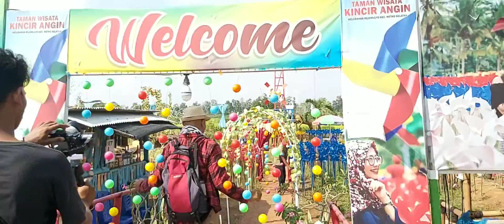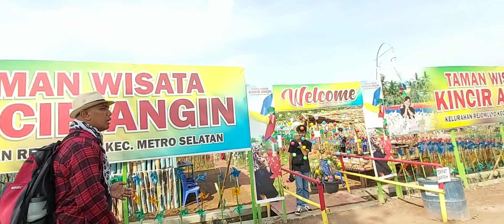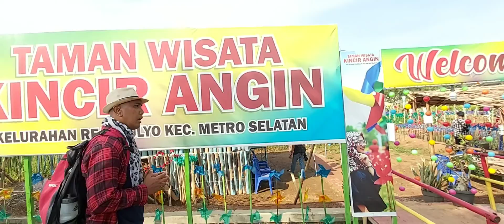Explore Metro, Wisata Kincir Angin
Host : @travelbydeddy
(Lampung Pedia - Indosiar)

Location :
Wisata Kincir Angin, Metro

Crew : @coasterfilmlpg